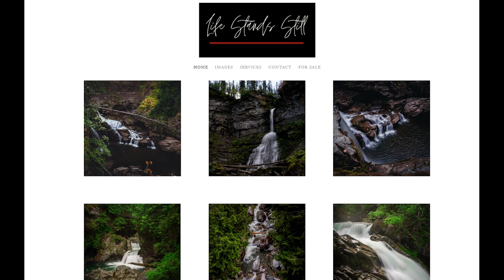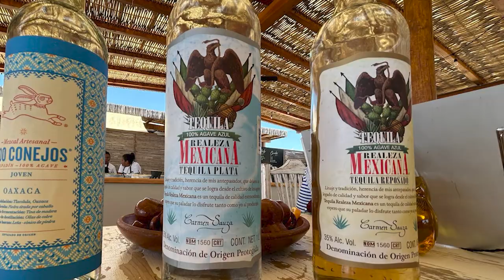Ep 30 Of The Media Jack Podcast : Alicia "TheIronBikini" At @PuebloBonitoResorts In Cabo San Lucas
Myself and Alicia's family spent a week in Cabo San Lucas. This was a first for all of us and many firsts happened on the trip, including riding camels.